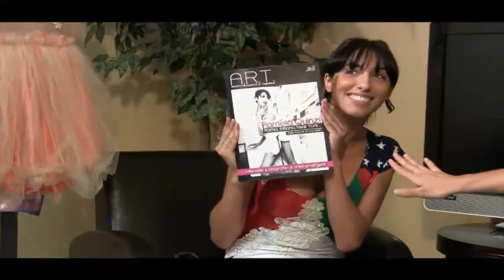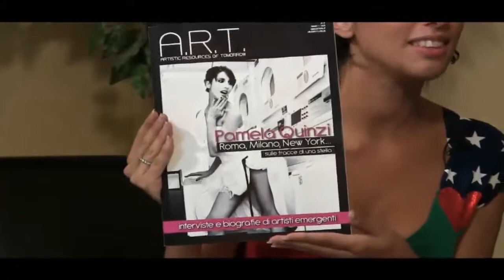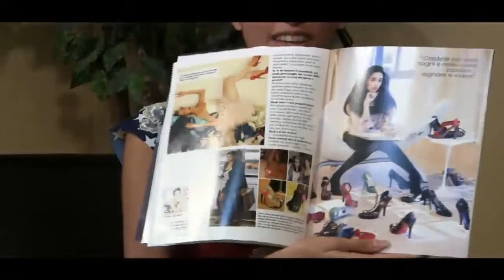The PVaz Show Episode 002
In this episode PVaz interviews Fashion Designer Pamela Quinzi. Recorded at OnlyOneTV Studios. .

PVaz Interviews Top Model from Americas Next top model Camille McDonald at OnlyOne TV Studios. Talks about ANTM Cycle 17 All Stars and her personal life as a model. .

coming soon..